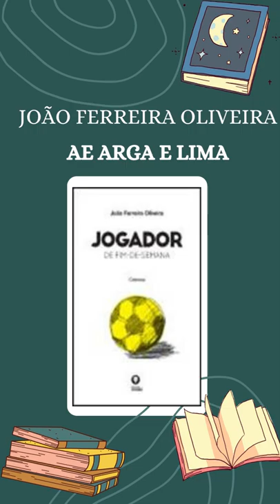João Ferreira Oliveira AE Arga e Lima